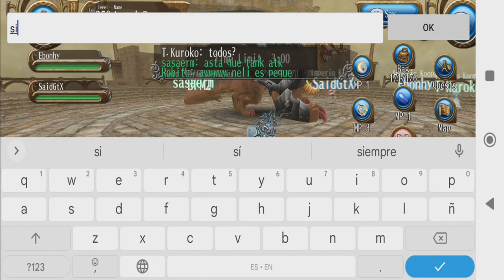Guild Raid Battle - Mighty Chimera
Guild Raid Battle
Mighty Chimera